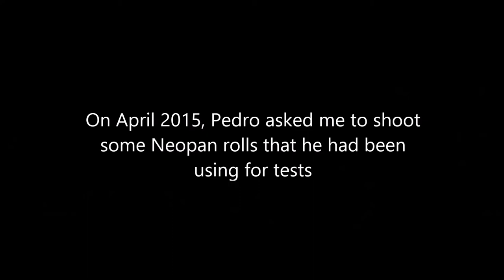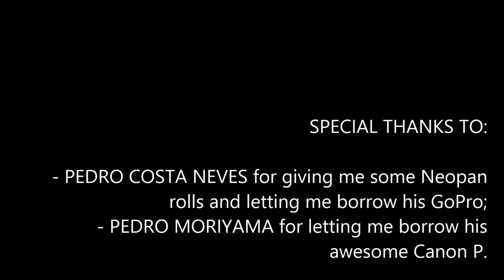São Paulo on Neopan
One roll of Fuji Neopan, one Canon P with a 50mm, one day in São Paulo.

All photos were captured by Bruno Massao using a Canon P with 50mm;
All videos were captured by Bruno Massao using a GoPro and a Sony Xperia Z1;

Special thanks to Pedro Costa Neves, from The Killer-Rabbit Photography -, and to Pedro Moriyama, from Fotografe